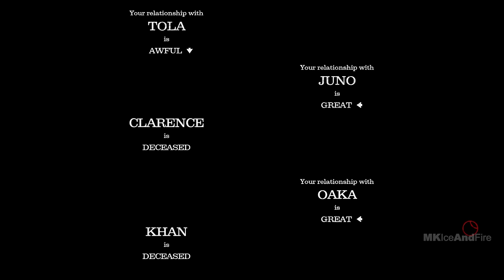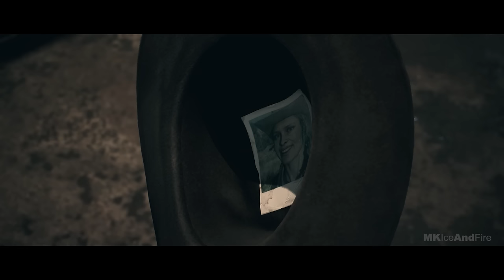PLANET OF THE APES LAST FRONTIER Gameplay Walkthrough Part 1 FULL GAME [PC] - No Commentary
Planet Of The Apes Last Frontier Walkthrough Part 1 and until the last part will include the full Planet Of The Apes Last Frontier Gameplay on PC. This Planet Of The Apes Last Frontier Gameplay is recorded in 1080p 60FPS on PC and will include the full game, all endings and all boss fights.

Planet of the Apes: Last Frontier is a narrative adventure game of conquest, betrayal, and survival. When the fates of a tribe of apes and a band of human survivors intertwine, two worlds collide as their precarious existence hangs in the balance. Players play both sides of the growing conflict, gaining a deep understanding of the motivations, hopes, and fears of humans and apes alike. The destinies of each species rest entirely on the player as the game pushes towards a tense, fragile peace, or a final bloody battle.